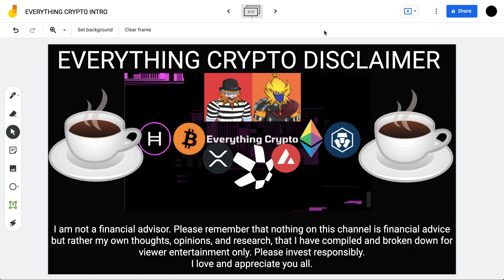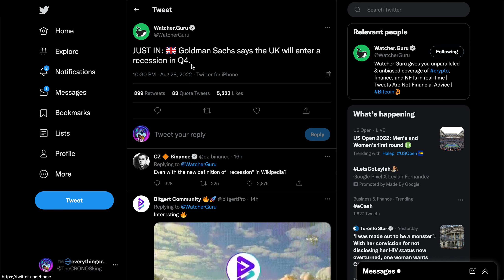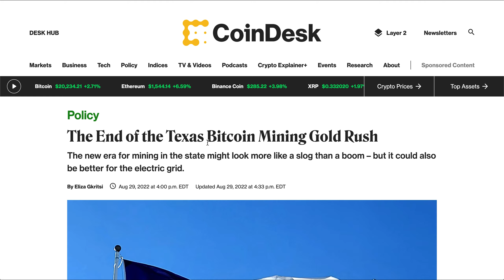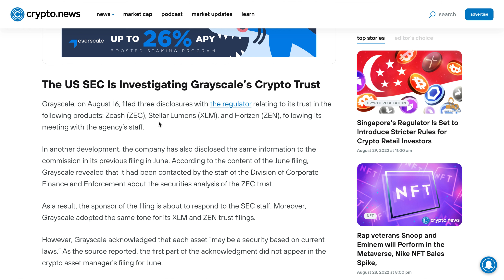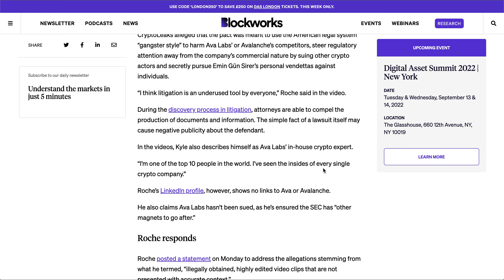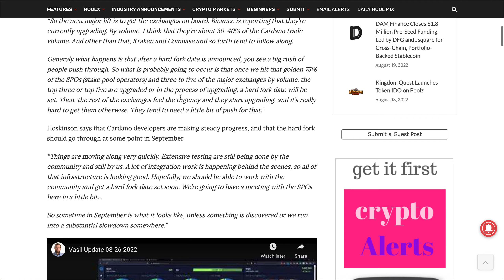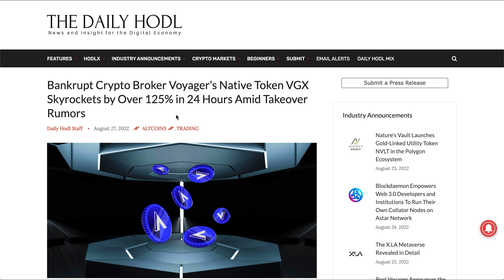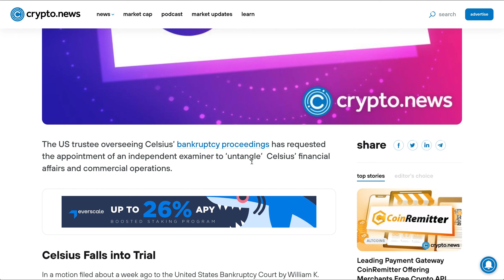CRYPTO.COM METAVERSE MASS ADOPTION!!! AVAX GOING TO ZERO? BINANCE & FTX BUYING OUT VOYAGER? CRO COIN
What is up investors, welcome back to the Everything Crypto show! We are back today with some VERY important news including Crypto.com making a bigger push to integrate their NFTs into the metaverse through more vertical integration with the Cronos chain, Avalanche being potentially exposed for bribing lawyers to undermine their competition, as well as a ton of updates regarding some other centralized exchanges including FTX, Voyager, & Celsius. As always, I hope you all enjoy :).

Timestamps

0:00 -INTRO
0:24 -BTC/ETH CHARTS BEARISH
2:50 - ON-CHAIN DATA INFLOWS/OUTFLOWS
4:04 -RECESSION WARNING
4:45 -UK/EUROPE ENERGY CRISIS
7:00 -IRAN APPROVES BITCOIN FOR TRADES
7:58 -BTC MINERS LEAVING TEXAS?
9:53 -FACEBOOK/INSTAGRAM NFTS
11:13 -SEC INVESTIGATES 3 MORE ALTCOINS
12:25 -AVALANCHE PLAYING DIRTY?
15:56 -CRYPTO.COM NFT/METAVERSE INTEGRATION
18:50 -CARDANO VASIL HARDFORK SOON
20:07 -FTX/VOYAGER/CELSIUS